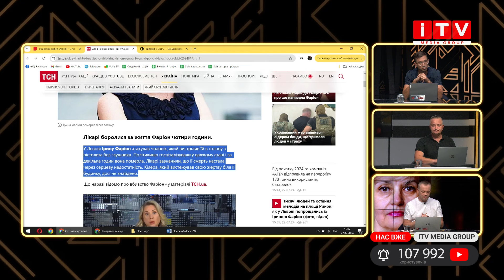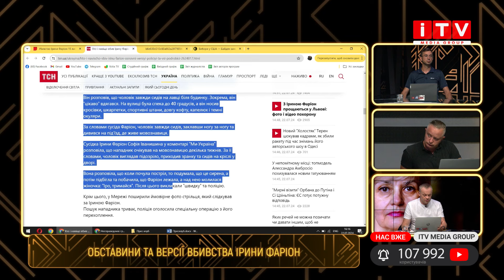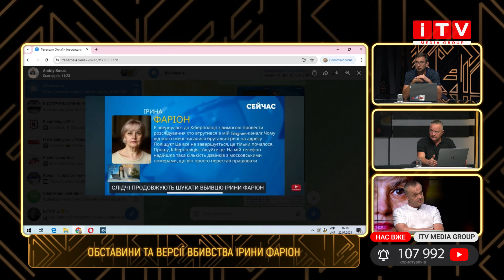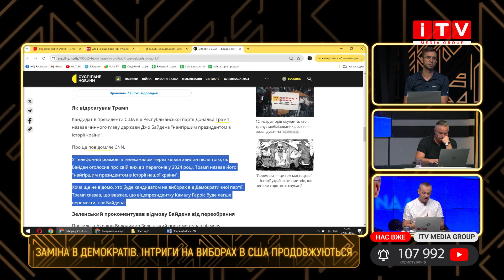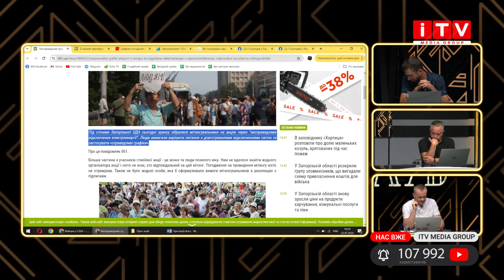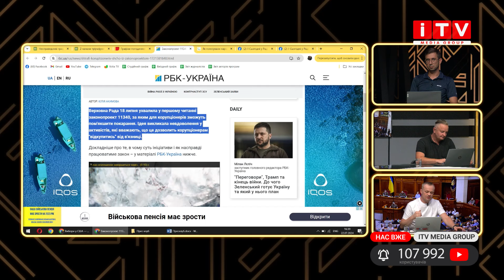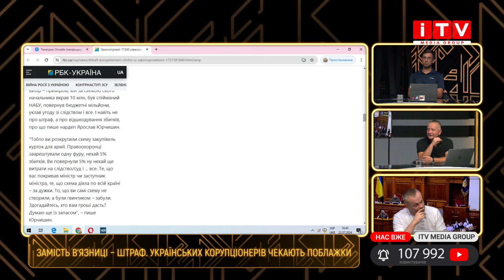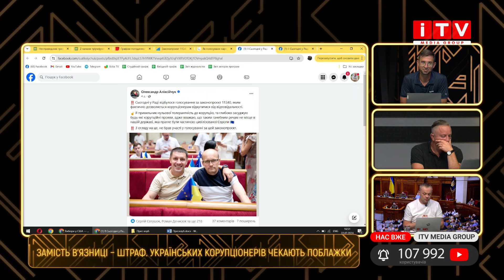Деталі вбивства Фаріон, (не)справедливе відключення світла та штрафи корупціонерам замість в'язниці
Деталі вбивства Ірини Фаріон та пошуки справедливості у графіках відключення світла. Ну і «родзинка» минулотижневих новин – ухвалення закону в першому читанні, який звільняє корупціонерів від в'язниці та дозволяє відкуповуватися штрафами.
Усе це теми свіжого випуску Пресклубу. Як завжди відверто, іноді упереджено, але завжди гостро наші ведучі розповідають про останні новини країни:

- За яких обставин була вбита Ірина Фаріон, які версії причин у слідства та кого підозрюють у скоєнні цього злочину;

- Неочікуваний поворот в перебігу виборів Президента в Сполучених Штатах. Джо Байден знімає свою кандидатуру, але тепер республіканцям цього замало. Кого будуть висувати демократи і як реагує на ці зміни конкурент Байдена Трамп?

- Хвиля мітингів за справедливе відключення світла. Як проблеми з електроенергією в Україні використовує російська пропаганда та чи справді ми продаємо світло в той час, коли українці сидять без електроенергії? І чому в селах відключення світла відбувається частіше, ніж в містах, а у містах є райони, де взагалі електроенергію не вимикають?

- І завершимо програму скандальним законом про штрафи для корупціонерів. Цей закон піде на користь державі чи ні? І чому європейці вимагають його ухвалення?